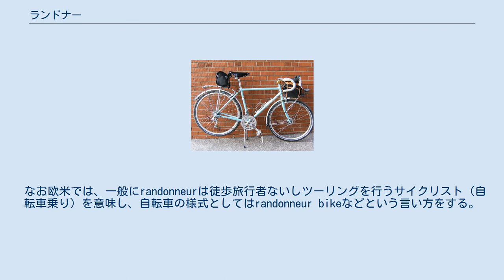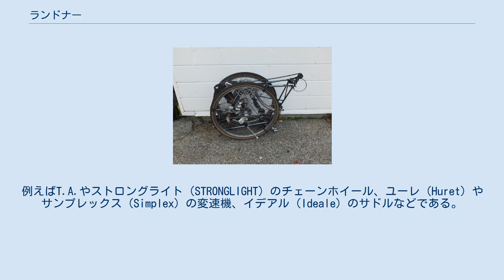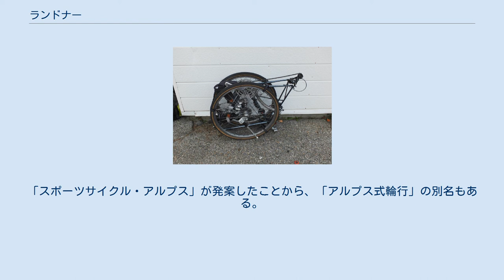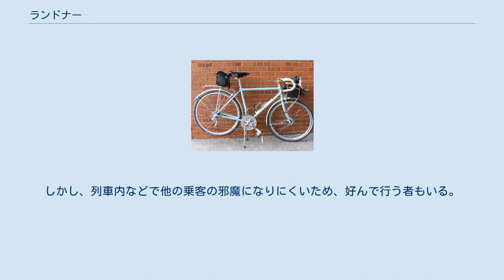ランドナー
ランドナー（フランス語: Randonneur、Randonneuse、ランドヌーズ）は、フランス発祥のツーリング用自転車。
フランス語の「ランドネ」（小旅行）に由来する。
日本では日帰りから2-3泊程度の旅行向けの用途で使われることが多く、一般にサイクリング車とも呼ばれる。
使う機材がほかの自転車に比べて保守的であるといわれる。
 フランスではランドナーはランドヌーズという。
650Bなど特有の太いホイールサイズが採用されている。
このような太いホイールサイズが採用された理由はフランスにはパーヴェと呼ばれる石畳の道路が多く溝にはまってしまうことを防ぐ必要があったためである。
 もともとランドナーは、ブルベという超長距離サイクリング・イベントに使われる自転車であった。
これはスポルティーフに近い車種であり、当時のフランスの道路事情に合わせて、限られた時間内に規定のコースを走り切るという用途で作られていた。
 フランスでは洒脱なデザインのランドナーが多く制作された。
タイヤのほかハンドルバー、ブレーキシステム、ダイナモなどの備品に至るまで特徴的なデザインのものが多い。
 なお欧米では、一般にrandonneurは徒歩旅行者ないしツーリングを行うサイクリスト（自転車乗り）を意味し、自転車の様式としてはrandonneur bikeなどという言い方をする。
ランドナーに用いられることの多い末広がりになったドロップハンドルである通称「ランドナー・バー」も単にrandonneurと呼ばれることがある。
 日本への紹介は、第二次世界大戦後に、鳥山新一が持ち込んだルネ・エルス（仏: René Herse）の自転車が起源とされる。
これを手本に研究が進められ、丸都自転車（現・東叡社）などのハンドメイド工房で作られ始めたのが日本版ランドナーの始まりである。
当初、ランドナーはスポルティーフとともにフランス系のツーリング車として認知され、これが日本の制作者達の職人気質を刺激して、日本独自のランドナーの形へと発展していった。
 日本では、当初イギリス式のクラブモデルがツーリングの用途に用いられていた。
これは平地での高速移動を念頭に置いた設計であり、日本のような険しい山岳地帯が多い環境には不向きであった。
また、当時は道路の舗装率も低かったなどの事情から、ギア比がワイドレシオ化され、かつ、太いタイヤを装着したランドナーがツーリング用に好まれるようになった。
 日本では、1970年代から1980年代前半のいわゆる「サイクリングブーム」が後押しとなって、ランドナーが急速に普及し、かつては大手自転車メーカーからも各種のランドナーが販売され、現在より多く雑誌の広告を占めていた。
ブリヂストンサイクル「ダイヤモンド（アトランティス）」・「ユーラシア」「トラベゾーン」、ミヤタ自転車「エディ・メルクス」「ジュネス」「ル・マン」、日米富士自転車の富士オリンピック「ニューエスト」・「ファイネスト」、パナソニック「ラ・スコルサ」、片倉自転車「シルク」、丸石自転車「エンペラー」、山口自転車（当時「丸紅山口」）「ベニックス」といった車種が有名であった。
また、この時期には多くのサイクル・ショップ（プロ・ショップ）といわれる自転車店でも、ランドナーのオーダーやセミオーダーを受注するようになり、メーカー車に飽き足らない多くのユーザーが、こうした独自のランドナーを入手するようになった。
 ランドナーの多くは、フロントバッグおよびサドルバッグ程度の荷物を積載することのできる「小旅行車」であったが、例えば大学サイクリング部の合宿や、いわゆる日本一周などの長距離サイクリングの際には、パニアバッグや前後のサイドバッグ、加えてキャリア上にもテント等を積載するなどの方法で重装備に対応した。
ランドナーを改造する例が多かったが、キャンピング車として、重装備・長距離走行を前提にした専用の車種もオーダーされたほか、一時は大手自転車メーカーの製品も市場に出回っていた（ブリヂストンサイクル「ダイヤモンド・キャンピング」など） さらに1970年代後半頃から、一般的な峠越えや林道だけでなく、自動車の走行困難な山道などを走行したり、さらには自転車を担いだりもする山岳サイクリングが盛んになると、ランドナーを改造したパスハンターも登場した。
代表的なものは、ランドナーのドロップハンドルをオールラウンダー・バーなどフラットハンドルに付け替え、キャリアやマッドガード、トウクリップを外すなど、山岳の走破に対応していた（この場合、荷物は...